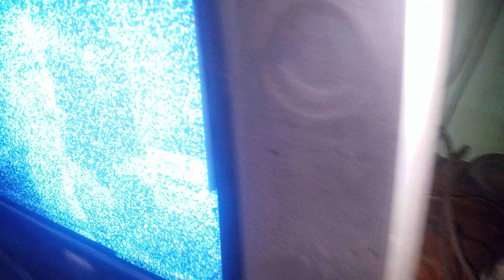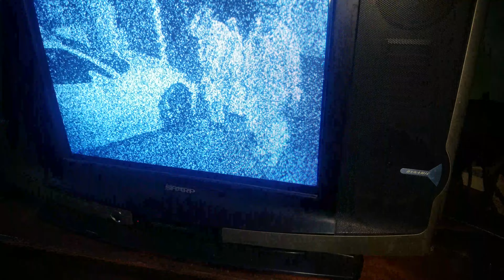Cara Pasang antena tv biar jernih digital analog outdoor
Antena susah nangkap siaran CEK antena seperti video berikut Cara Pasang antena tv biar jernih digital analog outdoor